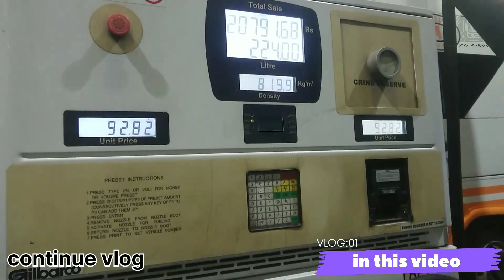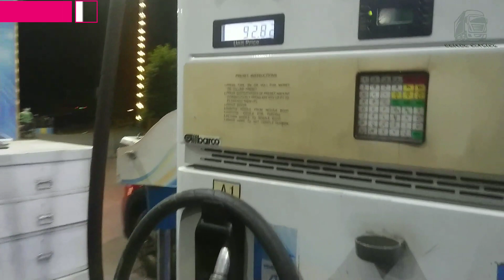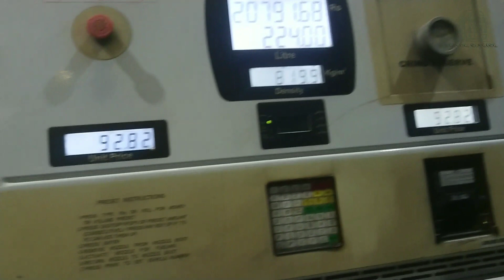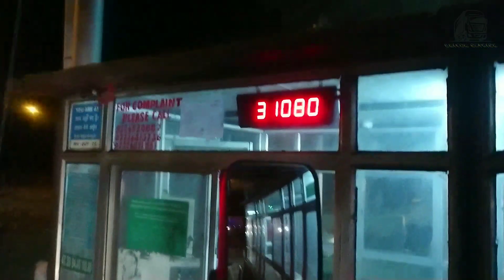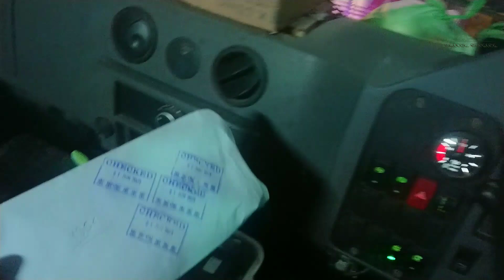🤔1175km வந்திருக்கேன் MT container வண்டியா டீசல் மட்டும் 224litter எப்படி புடிச்சது அதிகமா இருக்கு🤔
Something a problem diesel with me 224 letters in over diesel is not in problem vehicle or petrol pump I don't know other state in bank I no வந்திருக்கும் தொலைவிற்கு டீசல் மட்டும் அதிகமாக போட்டுள்ளேன் என்று நினைக்கிறேன் என்ன காரணம் என்று தெரியவில்லை நமது பக்கம் தவறா இல்லை பெட்ரோல் பங்க் பக்கம் தவற உள்ளதா என்று தெரியவில்லை